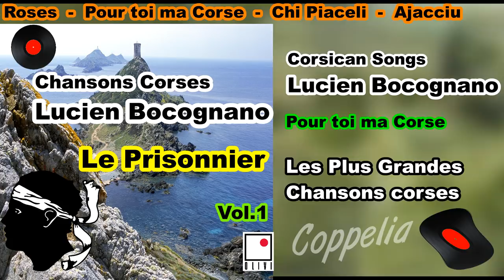LUCIEN BOCOGNANO - CHANSONS CORSES - COPPELIA OLIVI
Le Prisonnier-Corsica - Paisoli Cari - Toi le Cavallier - Loin de mon Village - Lamentu - Ajacciu Bellu - Mon Pays - Donnez-moi des Roses - Pour toi ma Corse - Chi Piaceli - Ajacciu -

Les plus belles chansons Corses interprétées par les plus grands Artistes Corses.